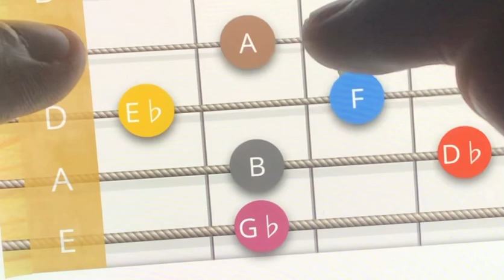The Riff from Weezer’s “Undone (The Sweater Song)” on Virtual Guitar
🎵If you want to destroy my sweater…🎵